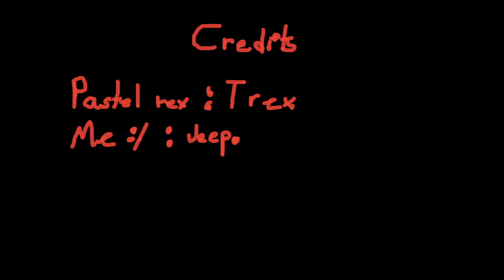20 sub special! (rex breakout scene) Plane crazy!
dis is for the 20 subs special! thanks for 20 subscribers!